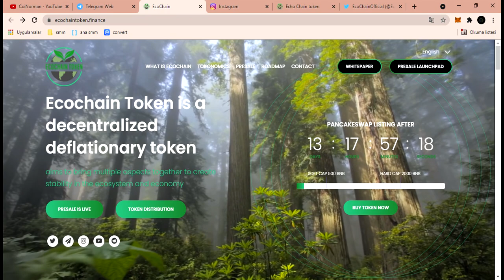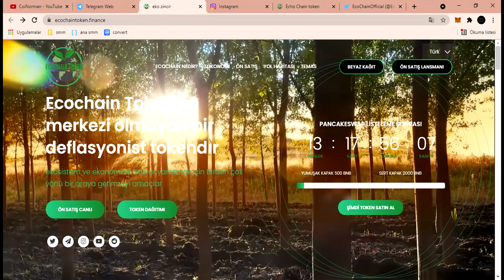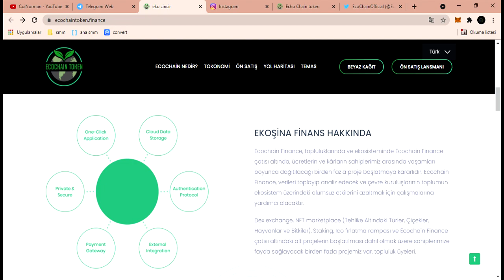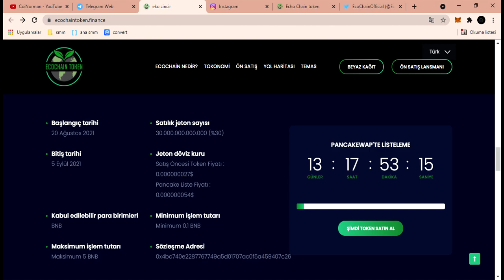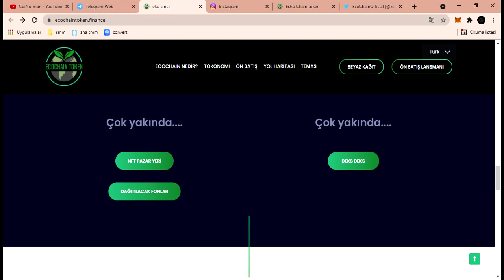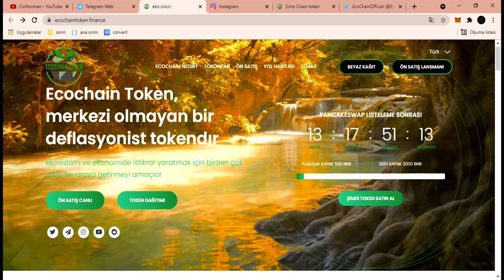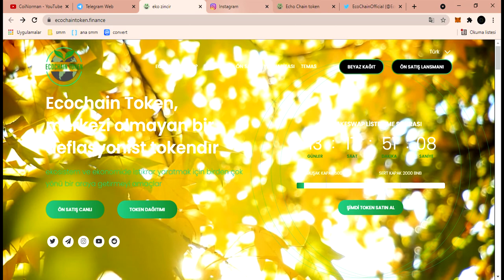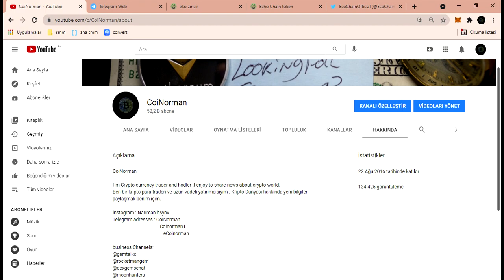Eco Chain Token. Ön satışa sunuldu birkaç gün sonra Pancakeswapde. ||50X-100X Gem||Buy Presale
CoiNorman

I`m Crypto currency trader and hodler .I enjoy to share news about crypto world.
Ben bir kripto para traderi ve uzun vadeli yatırımcısıyım . Kripto Dünyası hakkında yeni bilgiler paylaşmak benim işim.

Telegram adresses : CoiNorman
                                       Coinorman1
                                          eCoinorman

                                                    Proje hakkında
Buy with Trust wallet:

 Copy presale Link ,past in DaPP connect wallet and buy EcoChain tokens.

Presale link

Open trust wallet go to DaPP paste this link there.
Select smart chain network.
Connect your wallet with presale page.
Put bnb and click on buy ..
Approve payment tokens will be transferred into your wallet instantly ..

Minimum 0.1 bnb max 5bnb you can buy with.